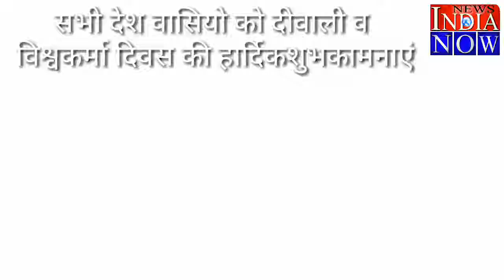NEWS INDIA NOW ADV AND SOCIAL WORKER JAGDEEP SINGH MAAN WISH YOU ALL HAPPY AND PROSPEROUS DIWALI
ADV AND SOCIAL WORKER JAGDEEP SINGH MAAN WISH YOU ALL HAPPY AND PROSPEROUS DIWALI